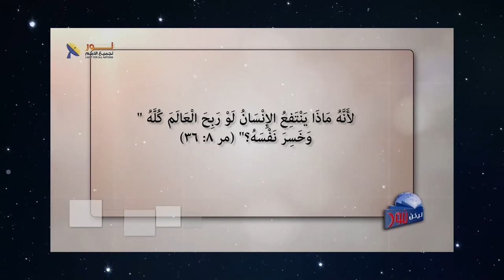كيف نظر المسيح إلى المقدسات الدينية؟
📌يمكنك التواصل معنا بصورة شخصية عن طريق رسائل الواتساب👇
WhatsApp الواتساب:    🆆🅷🅰🆃🆂🅰🅿🅿